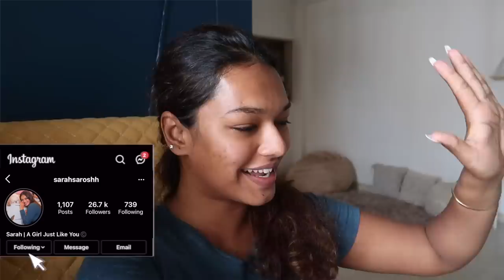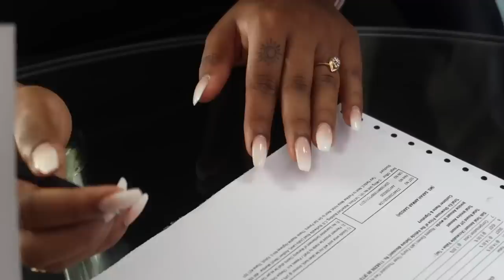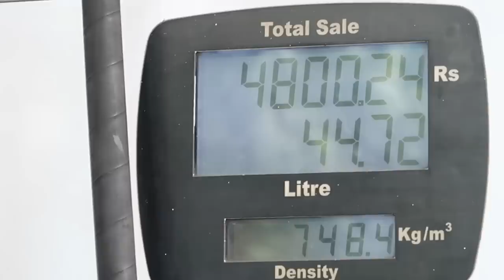I bought MY FIRST EVER CAR AT 22 😭❤️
WHAT I'M WEARING:
Dress: Coverstory
Lipstick: Mac Ruby Woo
Nailpolish: Gel extensions

XOXO -S